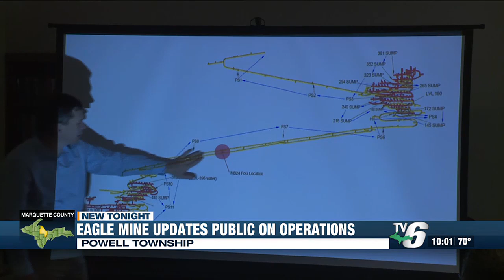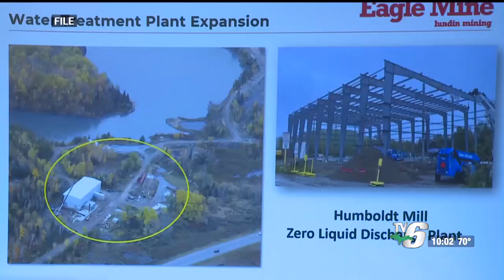Eagle Mine updates public on operations including safety concerns, new water processing facility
Eagle Mine updated the public on operations Tuesday, including a safety concern from a 'fall of ground' at the mine and an update on a new water processing faci